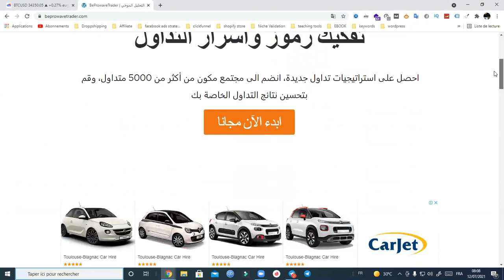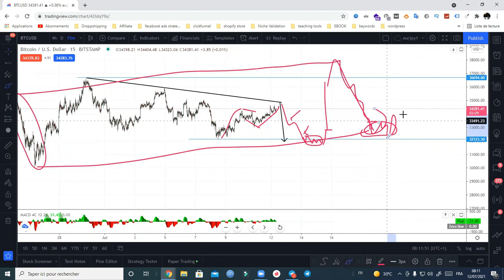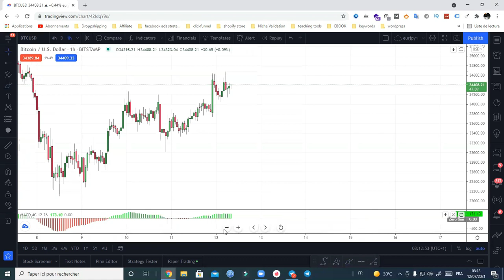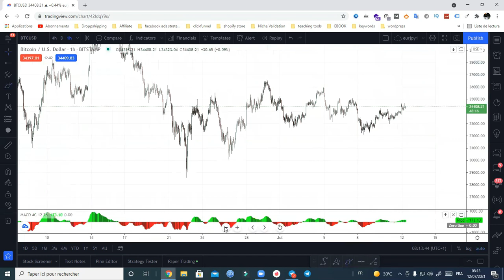12/07/2021 خطير جدا ! البيتكوين اليوم